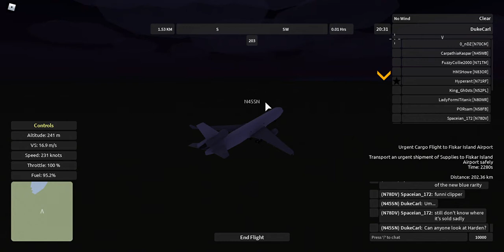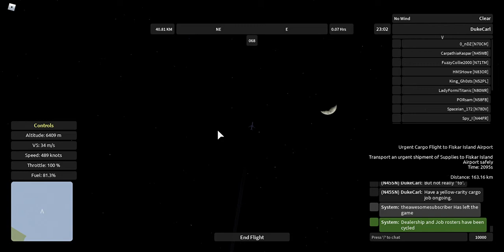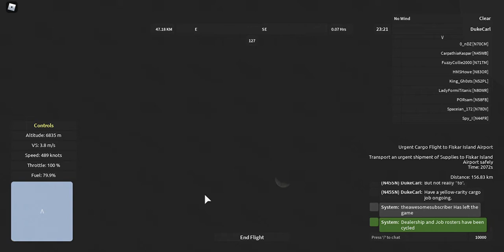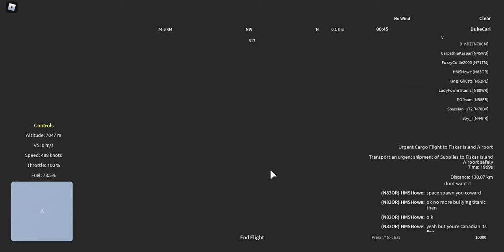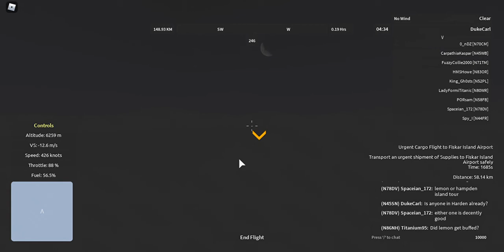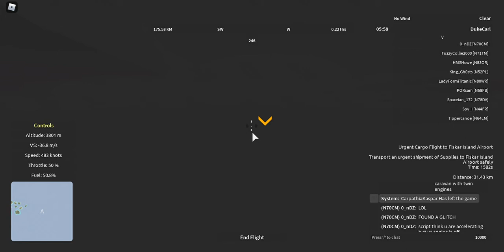Aeronautica (Roblox) - Speedrun to Fiskar Island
Full recording of a McDonnell Douglas MD-11F on an urgent supply delivery from Anhedral International Airport to Fiskar Island Airport. As with other unconventional flights/speedruns, full rewards were given. Forgot to turn on the navigational lights halfway.
Aeronautica is a revival of the original Wingz World V by Nahr Nahrstein. Recorded in the game's version 38.